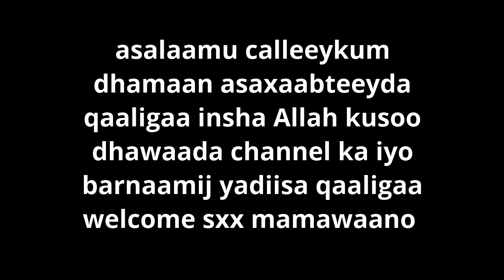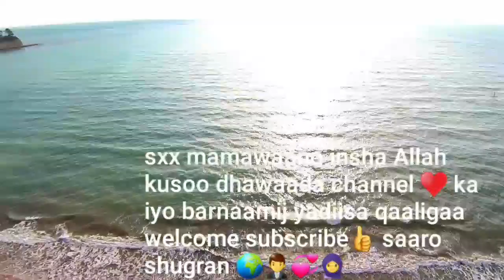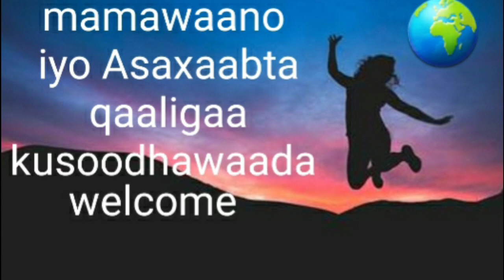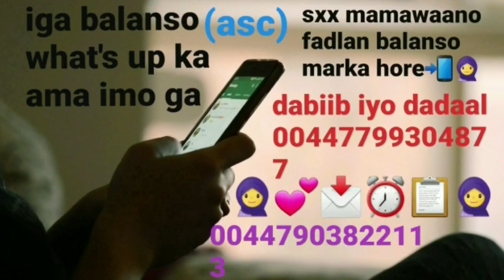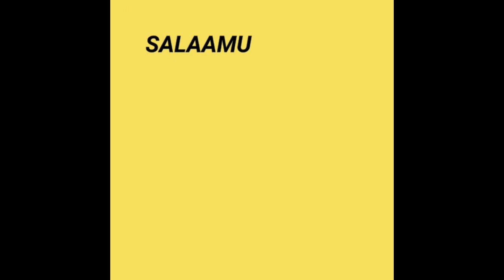Wallaashii rabto program mada asaxaabta qaaligaa